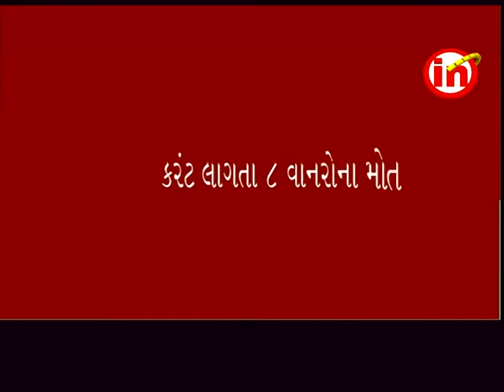નેત્રંગ ઃ મોટા માલપોર ગામે વિજ કરંટથી ૮ વાનરોના મોત